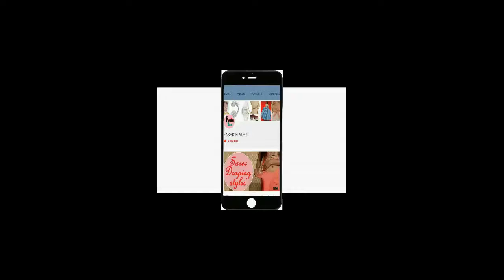Oxidised silver necklaces for girls //best fashion alert //lat4est fashion updates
THIS CHANNEL IS ONLY FOR FASHION LOVERS. WE ALWAYS UPDATING FASHION ALERT WITH ALL TRENDING LATEST FASHION IDEAS.
TWITTER All videos are related to latest fashion / dance / drama etc.
Live upto date with us..

etc.